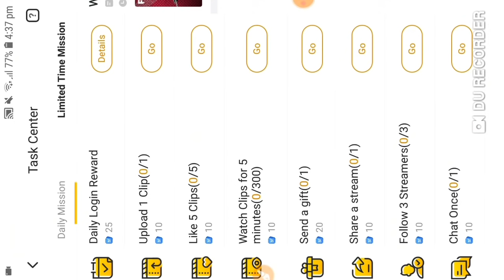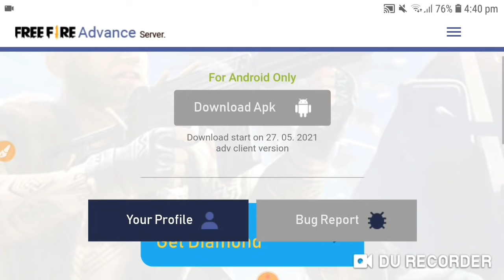Redeem Code Free Fire Today | Jersey Redeem Code Free Fire | Redeem Code FF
icon.

THANKS .